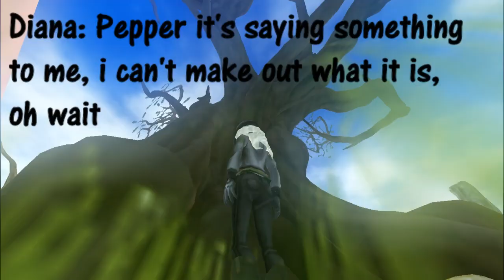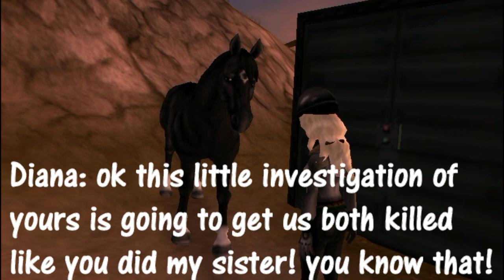Pepper's Torture episode 3 || Pepper's Journey || \FLASHING WARNING/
LONG TIME MAKING THIS LOL

voices!!

thats right we got voice actors! not all of them but the ones needed for this episode

hope you like :P i added sub titles in case you can't understand!!!

sorry for bugs, out of place sounds, and text at the end i think i misses up lol